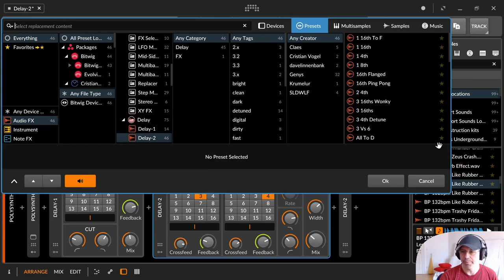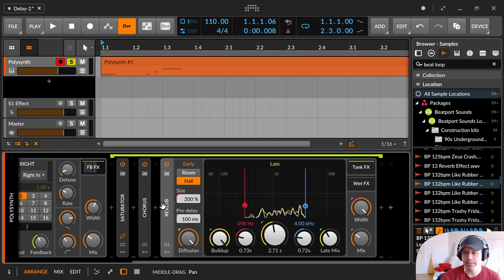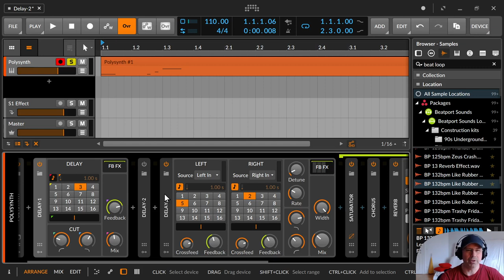Bitwig Delay 2 / Stereo-Delay (Deutsch)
In dieser Folge zeige ich dir den Delay-2. Ein Stereo Echo Device mit wunderbaren Kanalselektoren und Crossfeed Möglichkeiten

00:00​ Einleitung
00:15 Das Delay-2 im Vergleich zum Delay-1 in der Übersicht
00:42 Das BPM synchronisierte 16tel Raster
01:08 Zeitorientiertes Echo
01:53 Left / Right mit einstellbarer Quelle (Source)
03:34 Feedback
04:16 Crossfeed (Natur & Kopfhörer)
06:06 Detune (in Cents)
06:26 Rate (Vibrato)
07:24 Low-Cut & High-Cut Filter
07:43 Width (Mono-Stereo-150% Stereo)
08:13 Mix (Dry/Wet)
08:33 FB FX - Feedback Effekte Kontainer
10:13 Zusammenfassung Delay-2
11:00 Daumen, Abo, Glocke, Kommentieren & Bescheid geben bitte :)